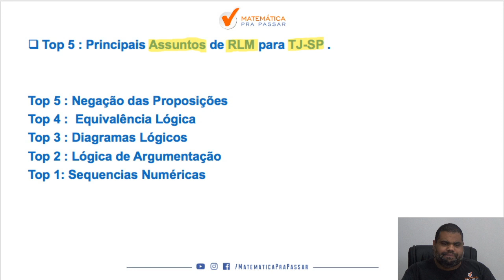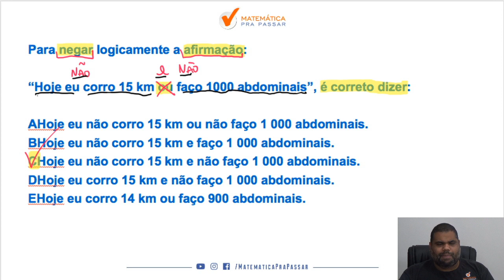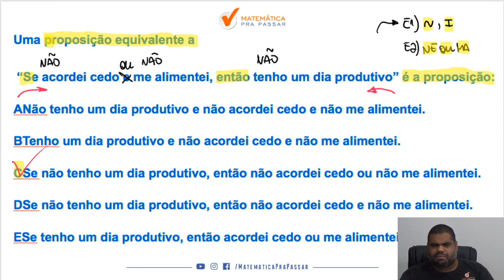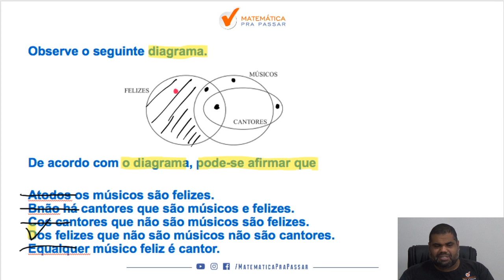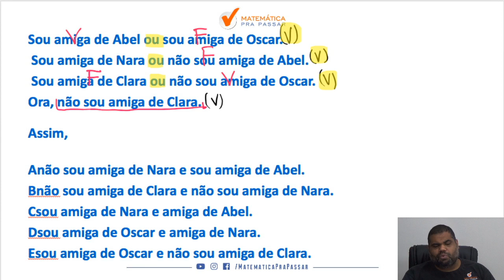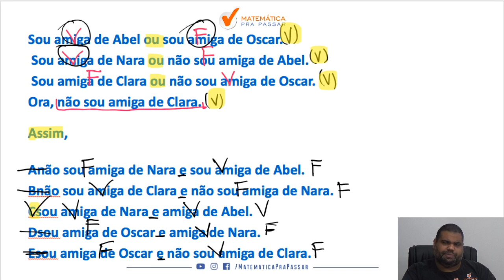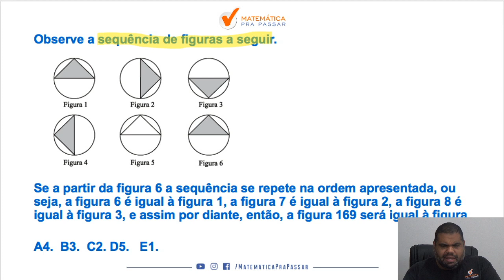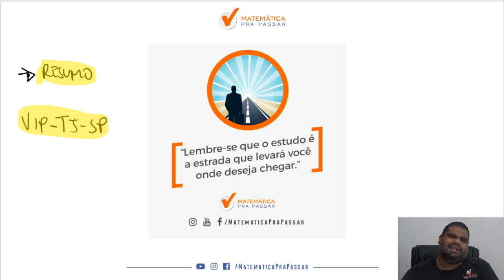Principais assuntos de Raciocínio Lógico para TJ SP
Fala , futuro aprovado. Vou te fazer duas perguntas :

Quando você  vê um problema de Raciocínio Lógico começa a tremer?

Você quer aprender Os Principais Assuntos de Raciocínio Lógico para TJ SP de Forma Rápida e Simples ?

Então você precisa aprender a estudar Raciocínio Lógico da Forma Correta . Nesse vídeo , nosso professor, Marcão , mostra todos os segredos para Interpretar Raciocínio Lógico para o TJ-SP de forma Rápida e Simples .
Você terá um passo a passo para aprender a Interpretar e resolver questões de Raciocínio Lógico para o TJ-SP da Forma Correta  e nunca mais errar nenhuma questão.

Agora basta dar o play no vídeo e aprender com o Método MPP  como Estudar Raciocínio Lógico para o TJ-SP da Forma Correta .